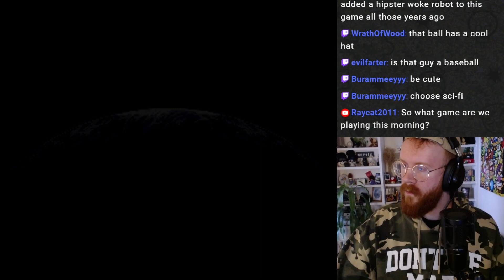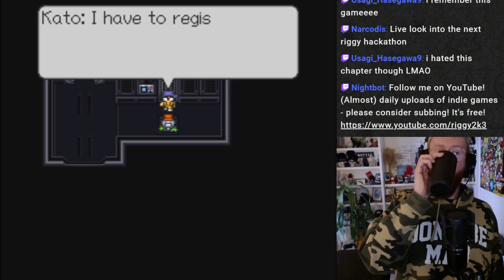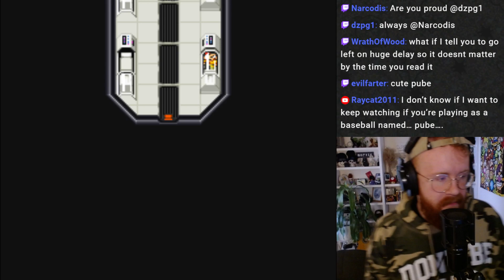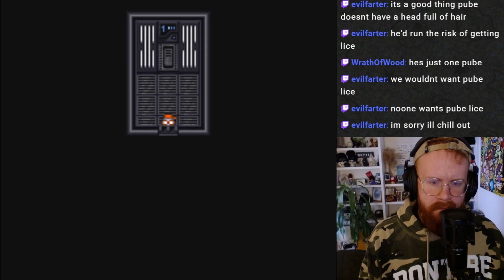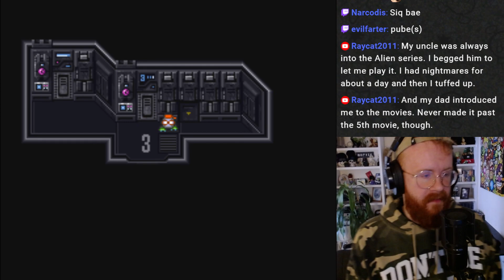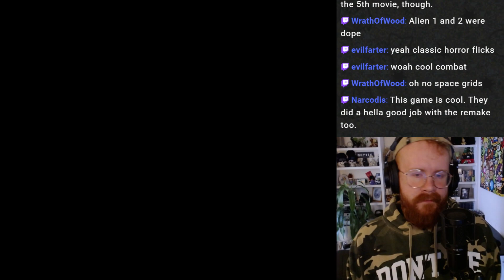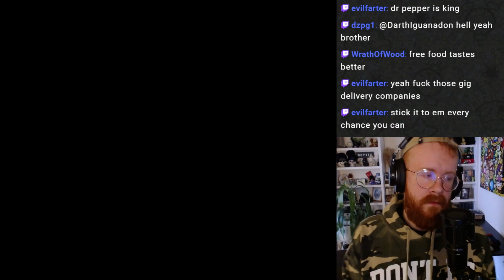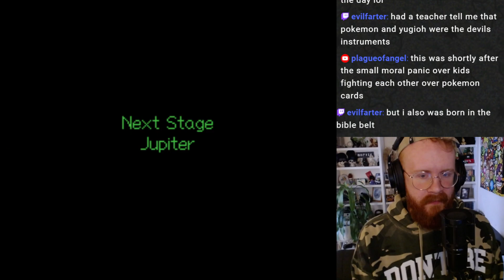Live-A-Live (Super Famicom Version) - Part 1 | Riggy Plays Live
(This is the Super Famicom version of the game, translated by Aeon Genesis.)

Meet seven heroes, each with their own unique abilities and lives to live across different time periods. Experience their stories in any order you choose, uncovering shocking developments along the way.